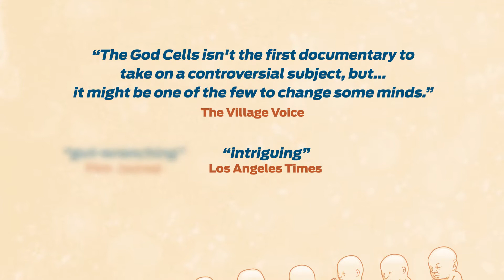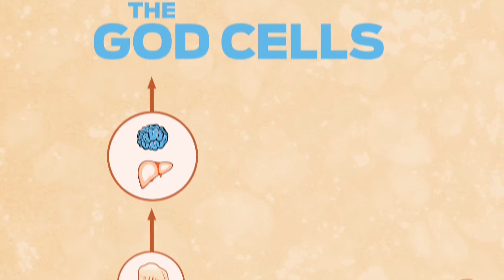The God Cells: A Fetal Stem Cell Journey - Trailer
EmCell is open in 2024
Sign up to Eric's mailing list to be informed of new podcasts and new info